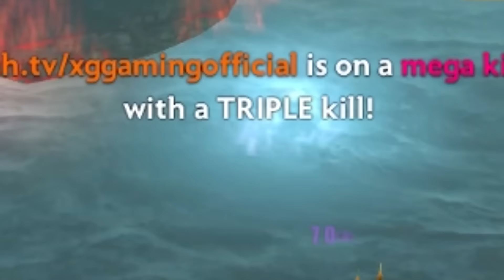THE BOY WHO CRIED RAMPAGE, BUT... || Xiang Dota 2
Hope you guys enjoy the video and i'll tok to u guys later~

DownFlex - Vacation On The Sun
Dutty Moonshine - Taking it back
Nujabes -  Shing02-Luv (sic) pt.2